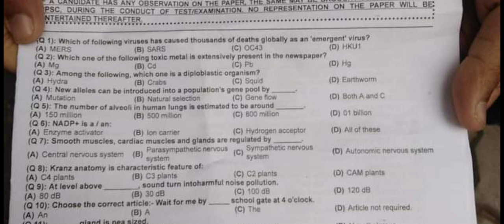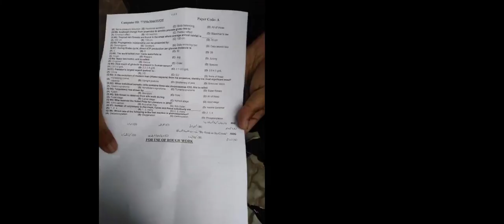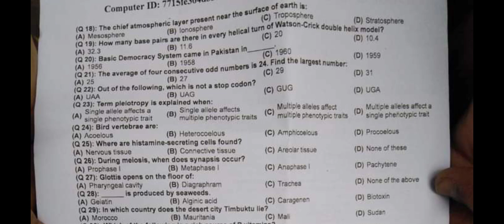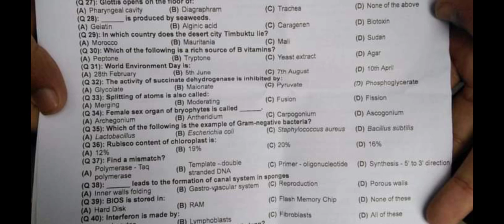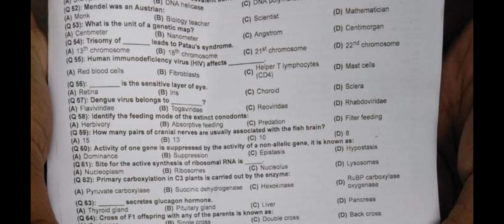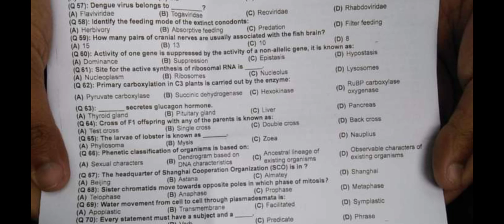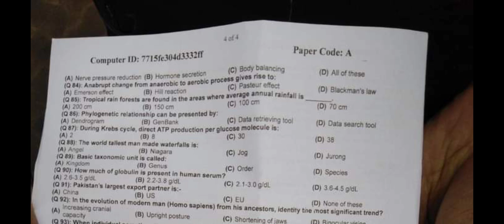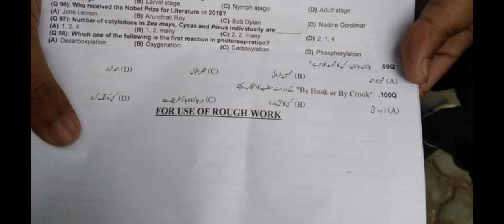todays ppsc lecture biology paper 27-12-2020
today's PPSC lecturer Biology paper 27 December 2020